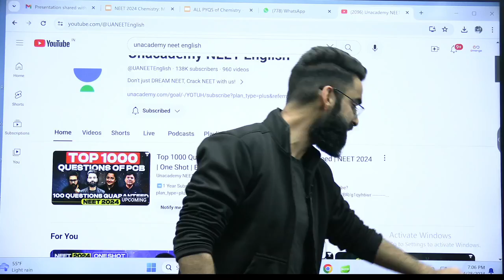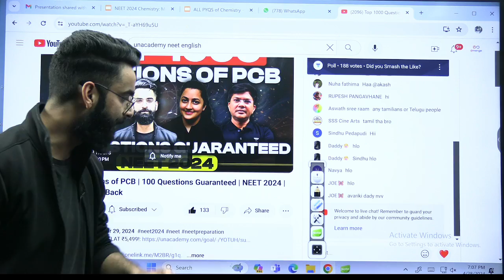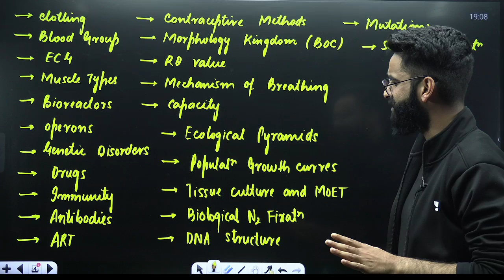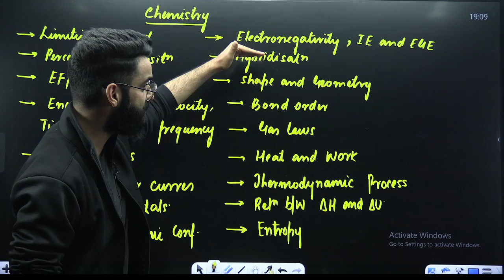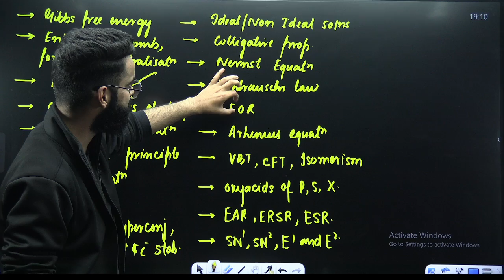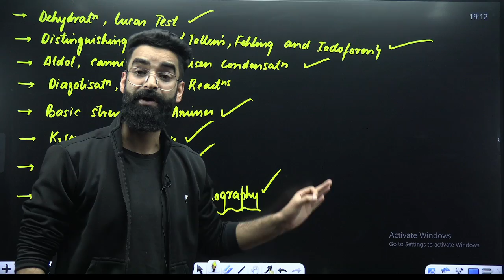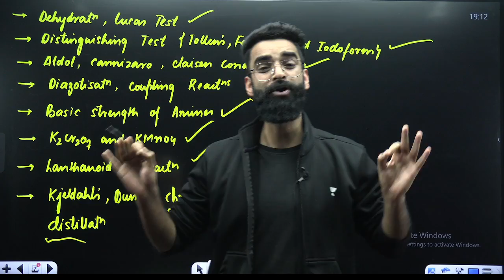NEET 2024 Guess Paper😳 | 100% Paper from here🔥 | Paper Leaked🔥| Wassim bhat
Ace NEET 2024 with Wassim Bhat's Jackpot Guess Paper. Expect 100% of the actual exam questions. Don't miss this 🔥 opportunity to boost your preparation and secure success in NEET 2024! It will be beneficial for all NEET 2024 Aspirants.